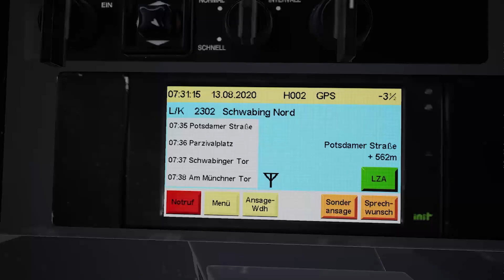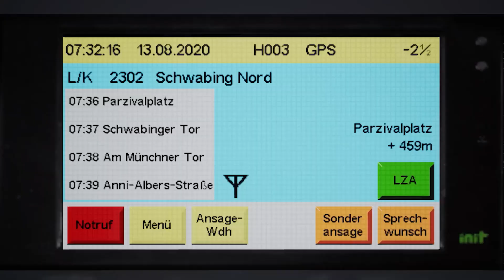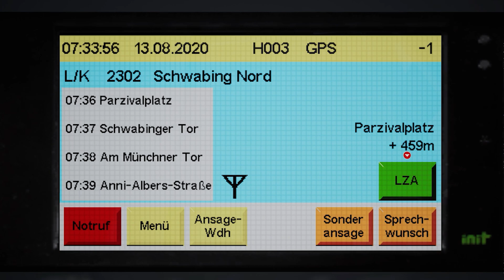Tramsim: München - Konsolen-Edition! Von der Münchner Freiheit nach Schwabing Nord! Xbox Series X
❤️ Sollte dir das Video gefallen, dann würde ich mich über ein Like und/oder ein Abo freuen.